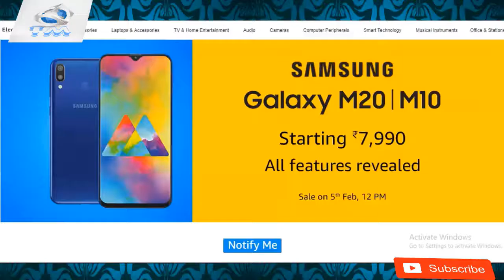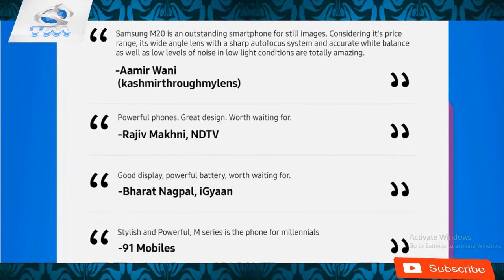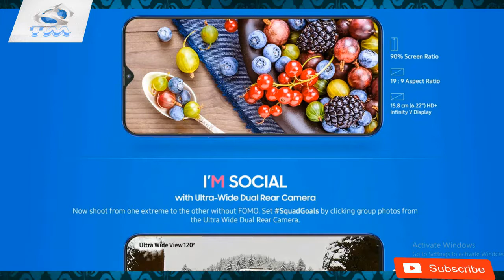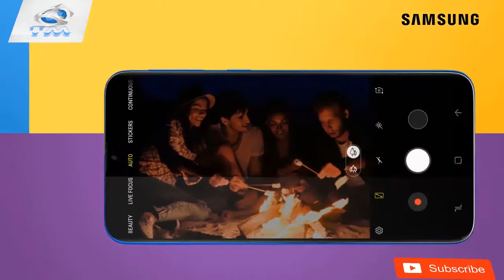Samsung Galaxy M10 M20 Unboxing Features Review | Samsung galaxy m series launch in india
Aaj hum is video me Samsung Galaxy M10 M20 Unboxing Features Review ke bare me baat karenge.Samsung galaxy m series launch in india ke bare me bhi baat karenge.Samsung First Time Notch Display smartphone release kar diya hai India me.Aap samsung m series ka phone m10 or m20 amazon apps or website me 5th february buy kar payenge.